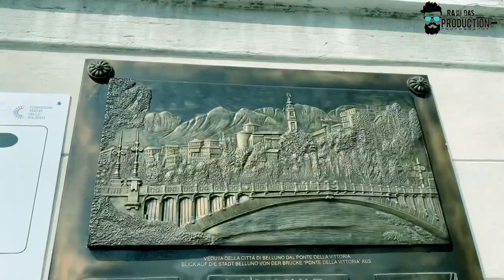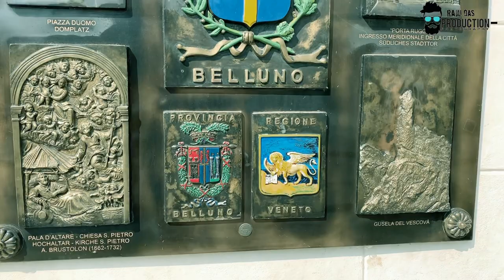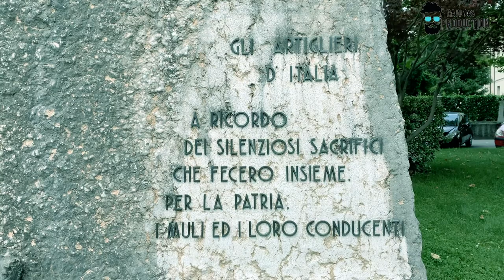Belluno Main Square Dolomites, Italy | RAJU DAS | VLOG 5